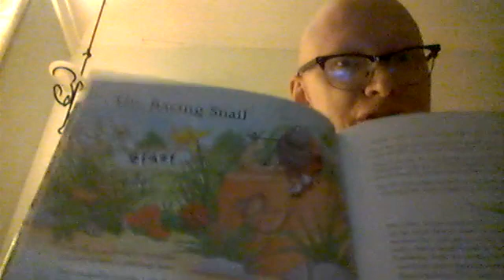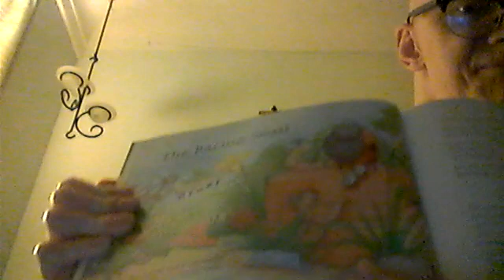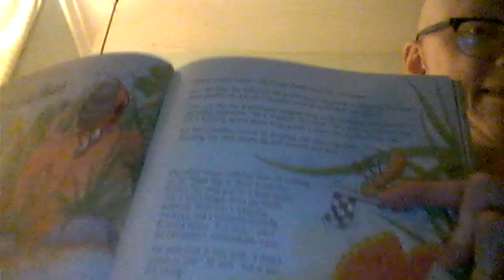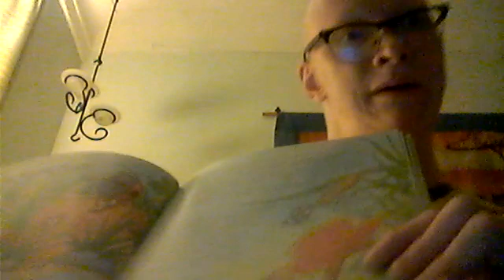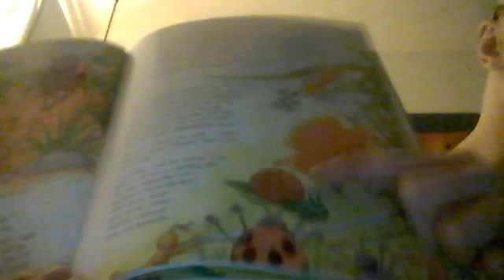Animal stories - The Racing Snail